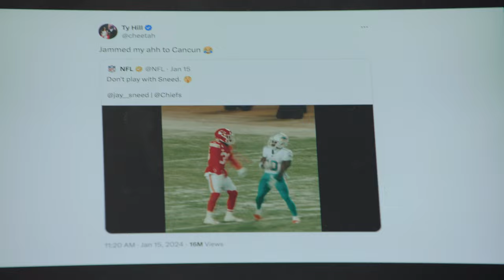L’Jarius Sneed | Surface Level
Get to know a little more about Titans CB L’Jarius Sneed on this week’s edition of Surface Level presented by Microsoft Surface.